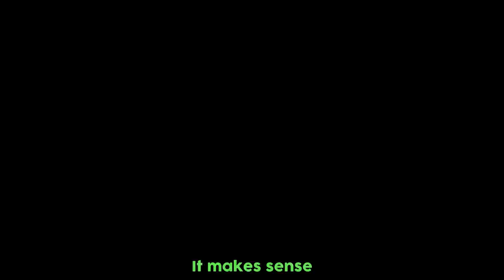8 Dragonmancer Hero Ao Shin does NOT need Protection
8 Dragonmancer Hero Ao Shin does NOT need Protection

00:00 | Patch 12.17B
01:57 | Urf's Grab Bag II
07:17 | Battlemage I
14:18 | Urf's Grab Bag I

New Donk City Super Smash Bros. Ultimate
Galaga Medley [New Remix] - Super Smash Bros. Ultimate Soundtrack
Modern Day Mid-Wave B (Graze the Roof) - Plants vs. Zombies 2 OST
Popskyy & tiasu - Duel
Sunset Heights Super Smash Bros. Ultimate
Pink Ball Activate! (Kirby Planet Robobot) - Super Smash Bros. Ultimate Soundtrack
Staff Credits (Kirby's Dream Land Super Star) [New Remix] - Super Smash Bros. Ultimate Soundtrack
Title Theme (Animal Crossing) [New Remix] - Super Smash Bros. Ultimate Soundtrack
Grandia 3 Music Fight V2
Burning Away - Wangan Midnight Maximum Tune 6 OST

Outro: Nightcore - Hold my wings